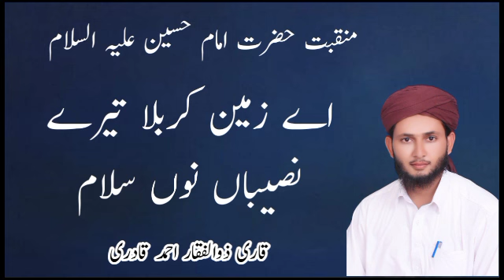manqabat hazrat imam Hussain a s aye zameen e karbla tere naseban non salam اے زمین کربلاتیرے نصیباں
manqabat hazrat imam Hussain a s
 aye zameen e karbla tere naseban non salam   اے زمین کربلاتیرے نصیباں نوں سلام
تیرے اتے ستے ہوئے سبھناں شہیداں نوں سلام